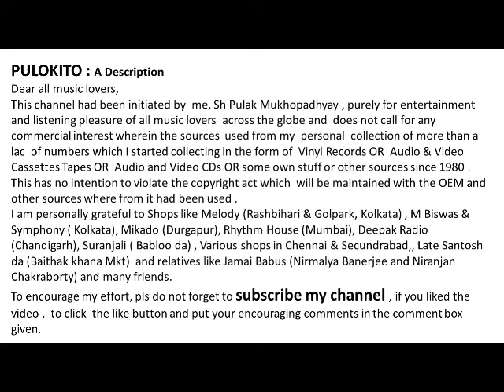Jagjit Singh Sings a Gazal by Mirza Ghalib - A Gazal--“Rone Se Aur Ishq Mein Bebaak Ho Gaye“